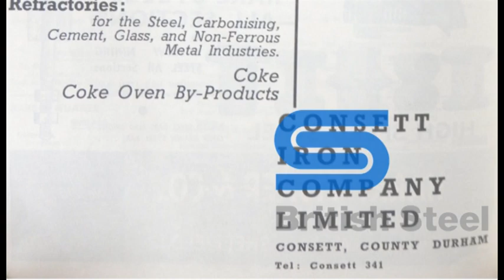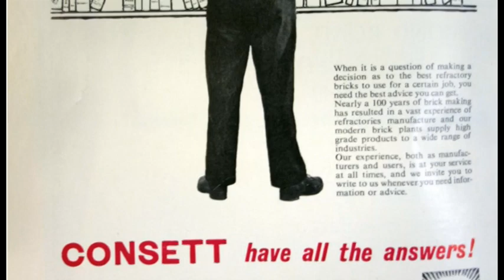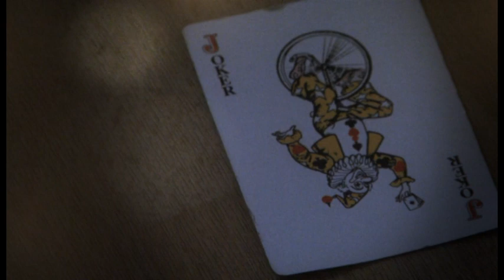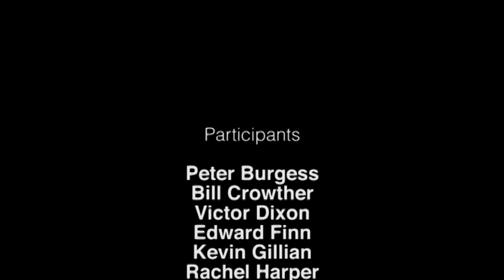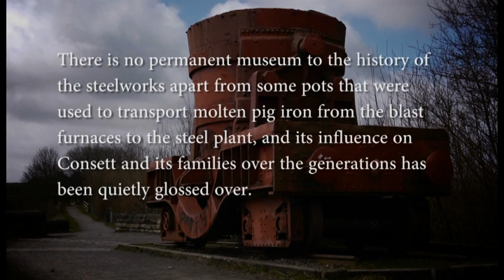Consett, Steelworks and Stonham